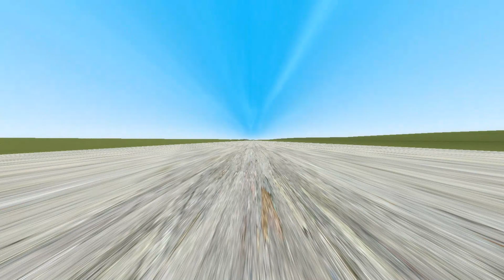The Freddy Convertible | a Documentary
A detailed documentary about the wild and exotic, "Freddy Convertible." Watch till the end or you're dumb.